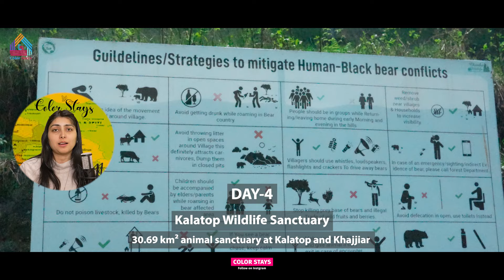Dharamshala Dalhousie Tour Plan 5Night 6Days | Dalhousie Khajjiar | Dharmshala Dalhousie Tour Guide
Note: Save this video for Complete Tour Guide for your Dharamshala Dalhousie Tour Plan.
ColorStays Presents you complete  Dharmshala Dalhousie Tour Guide . This video is very helpful if you are planning your Dharmshala Dalhousie Tour . Colorstays helps you to choose your trip your way we have variety of hotels for your  Dharmshala Dalhousie Tour Plan 2024.Your Booking is just a call away CAll us if you have any query you can choose color stays for any  Dharmshala Dalhousie Packages for your vacations . we have all range of hotels here cab for your sightseeing and complete tour help for your safe journey .
We have the following packages CALL  or Whatsapp @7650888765  to Book these